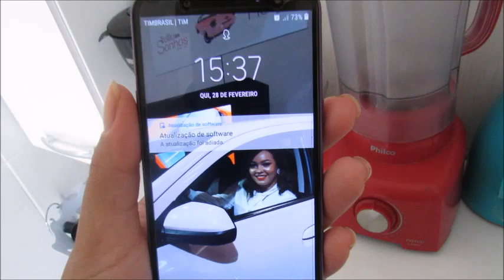😱 FAXINÃO NA COZINHA 😅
ME SEGUI NO INSTAGRAM: @blogdabeautiful